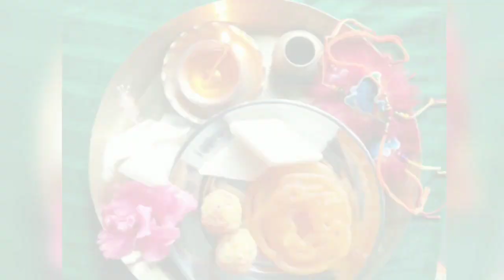Glimpse Of Raksha Bandhan ♥ ll Sabita Bishwakarma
Sharing  some  glimpse  of  raksha  bandhan.

Love 😍